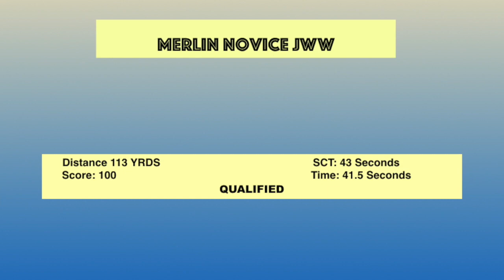Merlin JWW Novice 2018 12 01 (Sat)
This video is about Merlin JWW Novice 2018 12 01 (Sat)